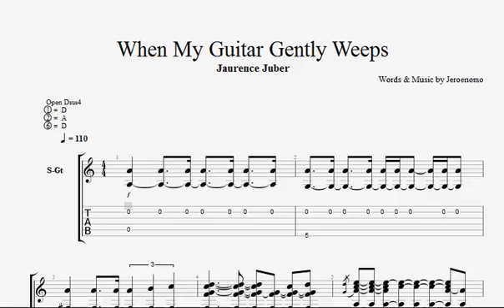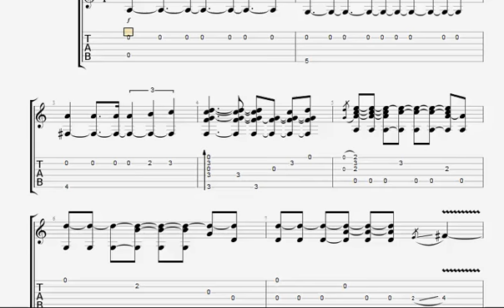While my Guitar Gently Sweep Guitar Tab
Another fingersyle arrangement by Laurence Juber to all Beatles fan out there